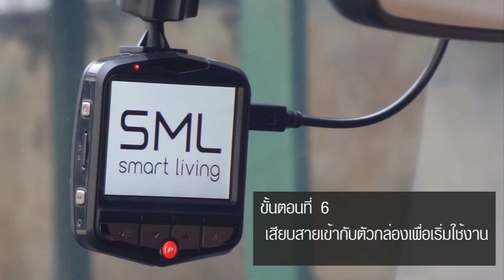การติดตั้งกล้องติดรถยนต์ SML SC100HD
- จอภาพขนาด 2.4"
- มุมมองกว้าง 120
- บันทึก VDO ความละเอียด 1080P ,720P หรือ VGA
- ไฟล์ VDO แบบ AVI
- ถ่ายภาพนิ่ง ความละเอียด 5M,3M
- ไฟล์ภาพแบบ JPGE
- รองรับการใช้งานเมนูภาษาไทย
- มีระบบป้องกันภาพสั่นไหว
- รองรับ Micro SD สูงสุด 32GB (แถม 16GB)
- บันทึก VDO แบบ Loop record วนทับอัตโนมัติ
- G Sensor ล็อกไฟล์ที่ตรวจจับได้จากการกระแทกจะไม่ถูกลบ สามารถปรับระดับเซ็นเซอร์ได้
- มีไมค์โครโฟนสามารถบันทึกเสียงได้
- ติดตั้งได้ง่ายด้วยตัวเอง
- รับประกันสินค้า 1 ปี มีศูนย์บริการหลังการขาย
สอบถามเพิ่มเติมได้ที่บริษัทอาร์ทีบีเทคโนโลยี จำกัด
โทรศัพท์ 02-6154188 จ.-ศ.09.00-17.00 ( ส.09.00-15.00 เปิดเฉพาะส่วนของศูนย์บริการ)